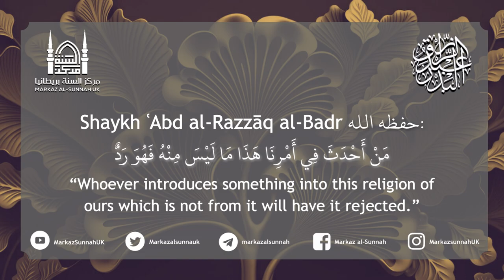The Sunnah is Like Nuh's Ark! | Shaykh Abdurrazzaq al-Badr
Shaykh ʿAbd al-Razzāq al-Badr حفظه الله speaks about the statement of Imām Mālik in which he likened the Sunnah to Nūḥ's ark.
السنة مثل سفينة نوح | الشيخ عبدالرزاق البدر حفظه الله